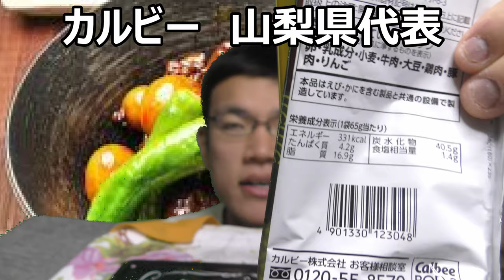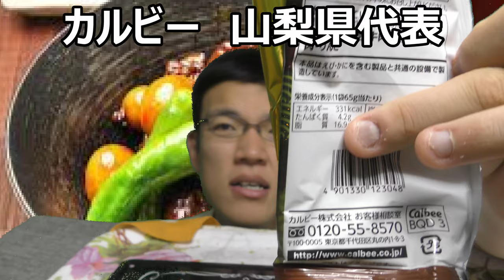カルビー４７企山梨県代表鳥モツ煮込みポテト食べてみた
カルビー47都道府県企画山梨県代表は鶏モツ煮込みポテト！！だけどこれじゃ私とご当地グルメの間は取り持てない気がしますね……もう少し強く来て欲しいです！！